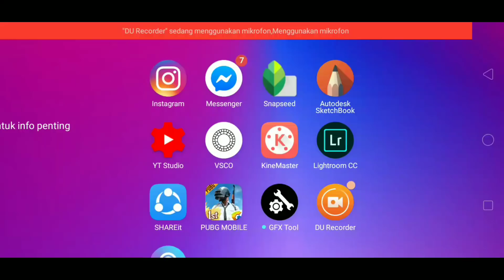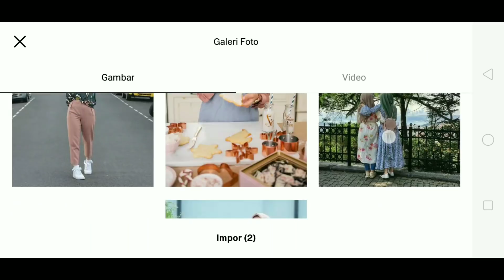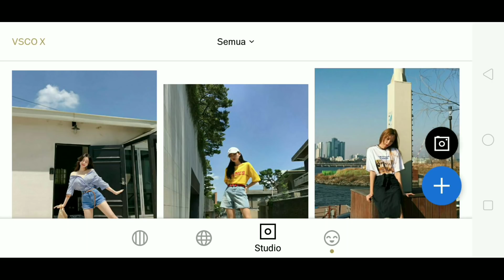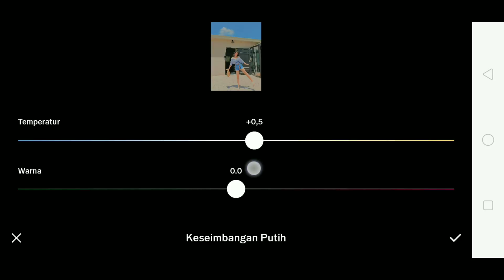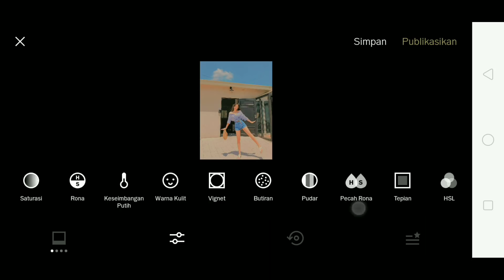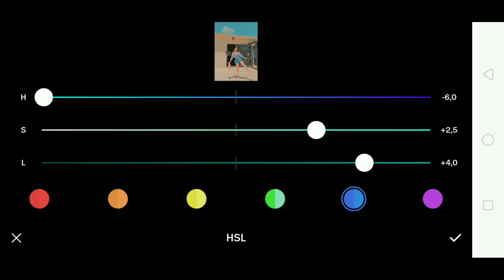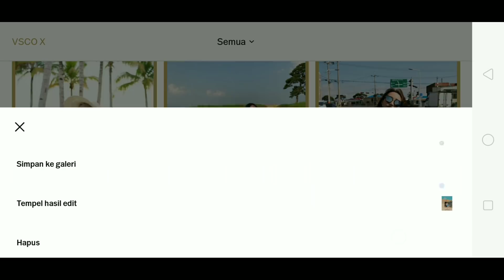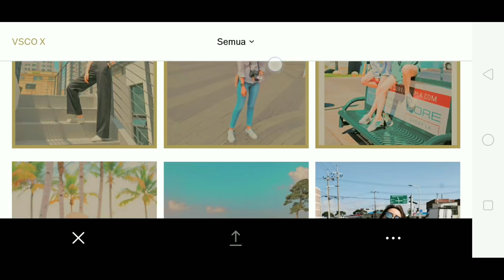Cara Edit Foto PEACHY PASTEL di VSCO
Halo guyss..
 untuk di video kali ini aku bakal berbagi video tutorial cara Edit Foto Feed instagram Peachy pastel di VSCO Dan disini sya menggunakan Aplikasi VSCO x Fullpack..

Dann untuk aplikasi ini mempunyai banyak kelebihan pada ikon2 yang di terapkan di dalamnya dan mampu bersaing dengan aplikasi unggulan lainnya seperti Lightroom dll...

Aplikasi vsco bikin edit foto lebih cepat, simpel dan tentunya lebih keren dengan ikon-ikon yang terdapat di dalamnya..

Karna vsco mempunyai banyak sekali filter-filter edit foto yang langsung jadi..
Dann..
hasilnya tergantung juga sama Foto kalian masing2 yah...jadi jangan sepenuhnya mengikuti settingan filter yang sya buat ini..
jadikanlah ini sebagai patokan di saat anda bingung mau geser kiri apa kanan ...

Oke temen-temend...

edit foto ala selebgram
vsco selebgram
filter vsco
mengedit foto menggunakan vsco

VIDEO LAINNYA.

Untuk vsco yang saya gunakan kalian bisa cek link di bawah ini untuk mengunduhnya..

Link download vsco fullpack(gratis)

Dan jika link download vsco fullpack nya yang saya bagikan tidak work..
kalian bisa cek video di bawah untuk mengikuti cara mendownload nya di google..

Terimak kasihh...